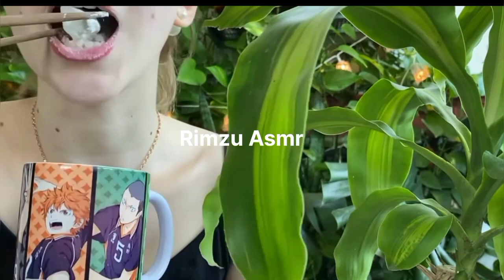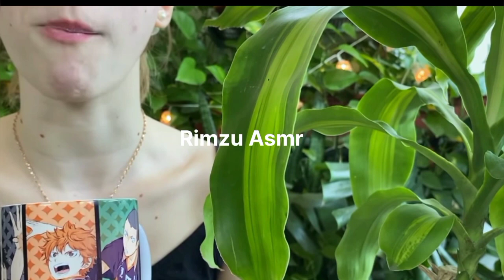Asmr | Chalk Crumbles @shelkmelk 🤤 | Tiny Chalk Chunks eating | Best Video 🔥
Chalk chunks eating by @shelkmelk @klaraasmr @mycrunchylove @lerkincrunch222 @AnkoSouth @HushpuppyASMR